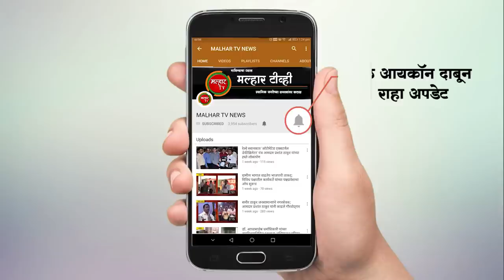सोनारी ग्रामपंचायतीवर भाजप-शिवसेना युतीचा झेंडा; पूनम महेश कडू भरघोस मतांनी विजयी